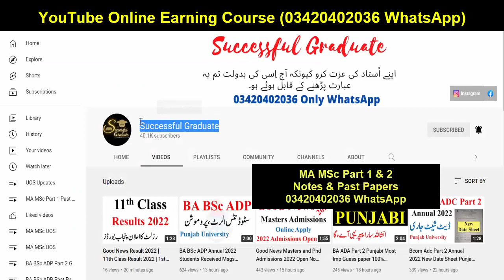MA MSc Part 1 & 2 Annual 2022 Exams Roll No Slips Punjab University | MA MSc Roll No Slips PU 2022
In This Video i Will Share News About MA MSc Part 1 & 2 Annual 2022 Exams Roll No Slips Punjab University & Expected Date of MA MSc Roll No Slips PU 2022 So Keep watching successful graduate.